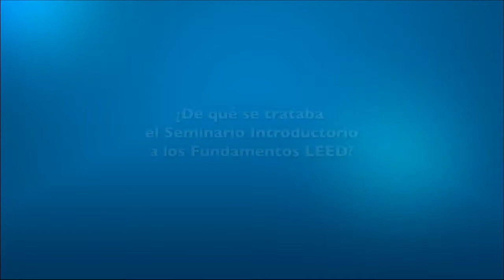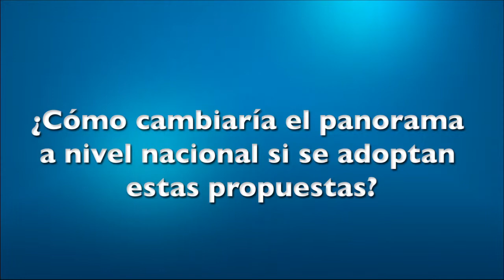Seminario Introductorio a los Fundamentos LEED - Entrevista a Carla López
Entrevista a la Lcda. Carla López, Secretaria de la Junta Directiva del Panama GBC. Todo esto en el marco del Seminario Internacional Introductorio a los Fundamentos LEED, realizado en la Universidad Latina con auspicio del Panama Green Building Council.